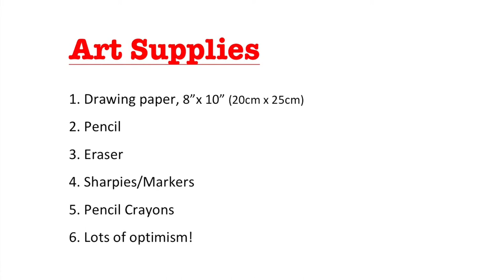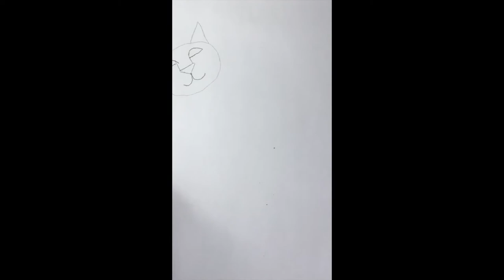Art Projects For Students: Happy Kittens In Colour And Pattern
A stimulating project that children aged 7-14 years will love. A few art materials are needed. Dr. OK offers the easy to follow step-by-step instructions.